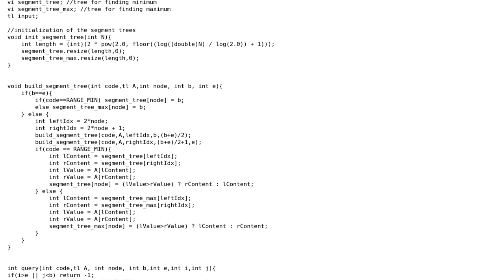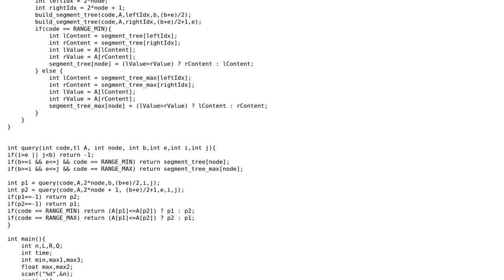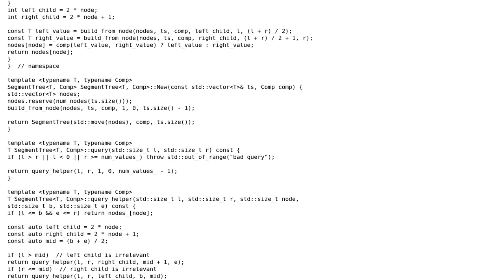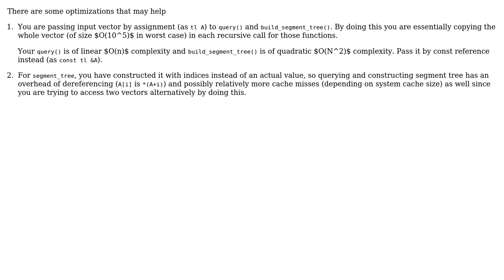Time Limit Exceeded with Segment Tree data structure (2 Solutions!!)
Time Limit Exceeded with Segment Tree data structure

With thanks & praise to God, and with thanks to the many people who have made this project possible! | Content (except music & images) licensed under CC BY-SA | Music | Images & others | With thanks to user ruds user Jamal user Ghaieth Zouaghi user Anoop Chaurasiya and the Stack Exchange Network Trademarks are property of their respective owners. You are responsible for your own actions.